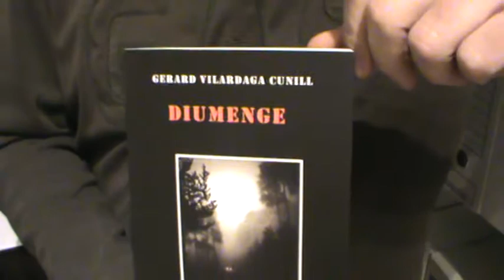Reinauguració del Centre d´Estudis Josep Ester i Borràs de Berga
Reinauguració del Centre d´Estudis Josep Ester i Borràs de Berga, ens en parla en Josep Cara i Gerard Vilardaga que ha presentat poemari propi